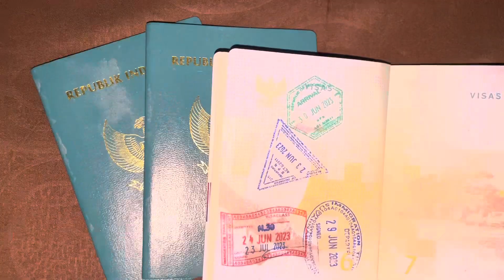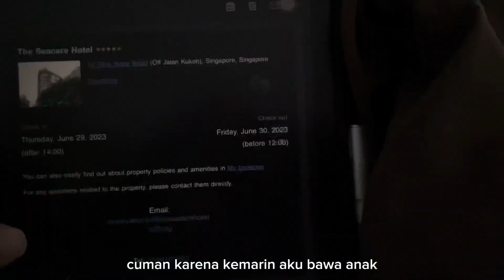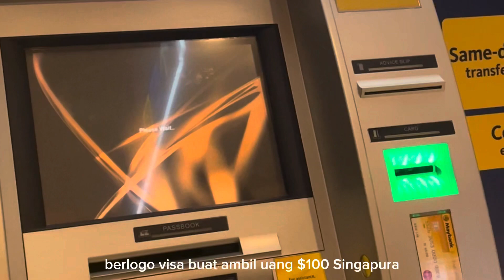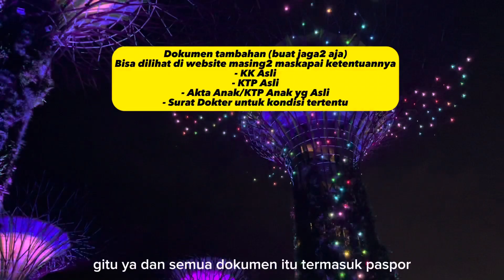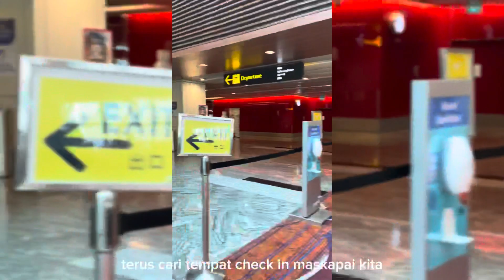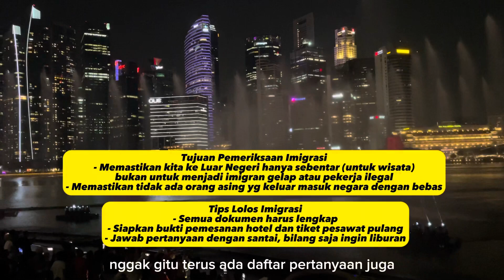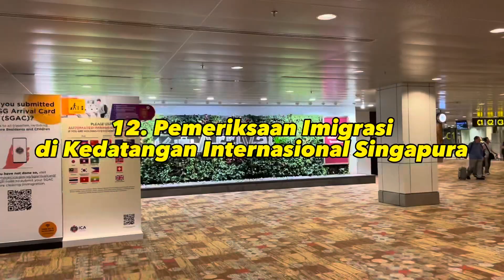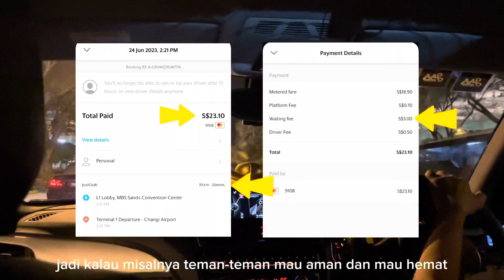13 Tips yang Perlu Kamu Tau Sebelum Liburan ke Singapura | Family Travel Vlog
13 Tips yang Perlu Kamu Tau Sebelum Liburan ke Singapura

00:10 Paspor
00:42 Tips booking pesawat dan hotel
01:26 Kartu pembayaran di singapura dan cara ambil uang cash di ATM
03:17 Tips bagasi
04:08 Dokumen yg harus disiapkan
04:39 Tips beli paket internet
05:12 Tips isi ICA
05:26 Tips di hari keberangkatan
05:47 Tips stroller
06:25 Pemeriksaan Imigrasi di Keberangkatan Indonesia
06:53 Masuk pesawat
07:37 Pemeriksaan Imigrasi di kedatangan Singapura
08:25 Pesan grab/gojek di Singapura

Vlog Singapore
Vlog Singapore 2023
Vlog Singapura
Vlog Singapura Indonesia
Jalan jalan ke Singapura
Jalan jalan ke Singapura murah
Jalan jalan ke Singapura 2023
Liburan ke singapura
Liburan ke singapura murah
Liburan ke singapura 2023
Liburan ke singapura pemula
Liburan singapura 2023
Cara ke singapura pertama kali
Cara isi ICA singapore
Cara lolos imigrasi singapura
Cara beli paket roaming telkomsel
Cara ambil uang debit Mandiri di Maybank Singapura
Marina Bay Sands Singapura